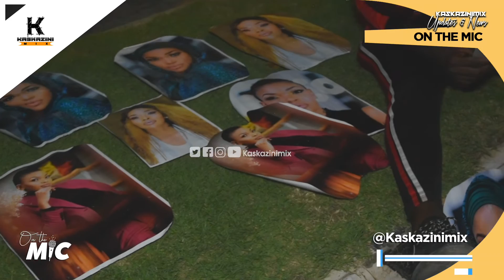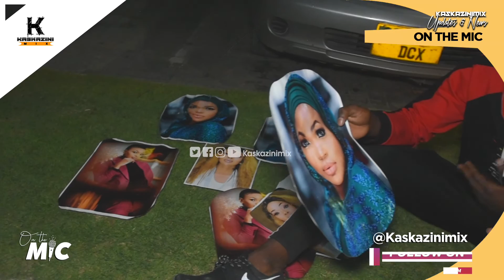MUUZA MAJI : NAMPENDA KIMAPENZI | NILIOTA NIMEZAA NA WEMA SEPETU MTOTO WA KIKE